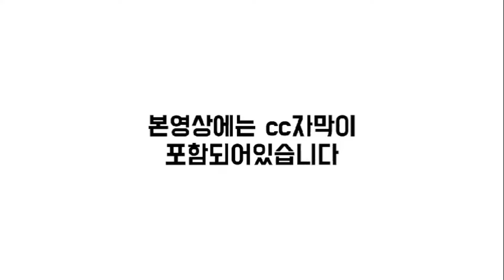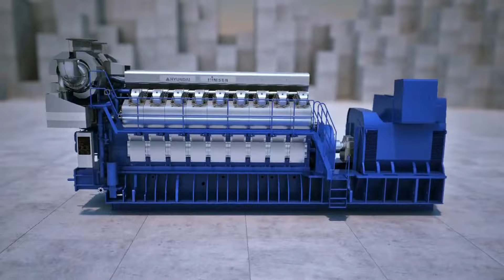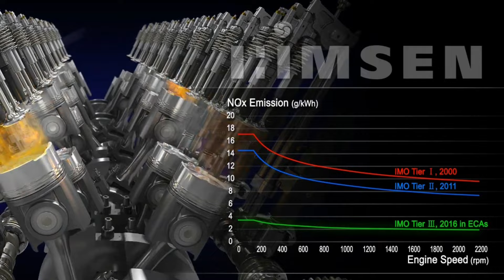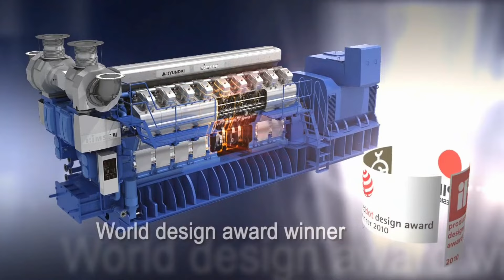[CC한글자막]HD현대그룹 '선박엔진' 조선 호황기 먼저 올라탔다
00:00 오프닝
00:08 조선 호황기 먼저 올라탄 HD현대그룹 '선박엔진'
05:12 LNG 운반선 개조 관심 증가...비용·시간 절감 대안 '부상'
07:16 엔딩